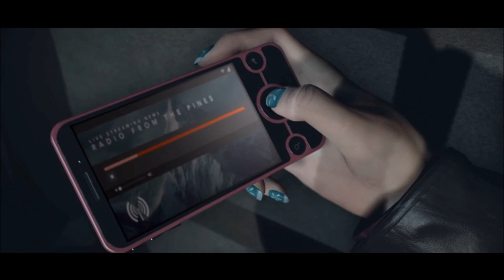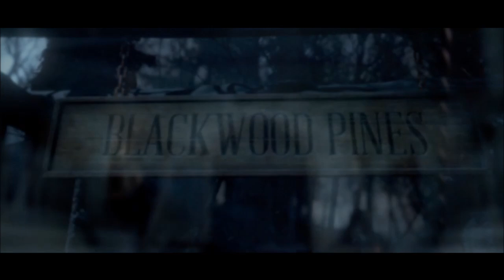There's A Difference b/w Corporate Slave & Fanboys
You won't understand what I'm saying if you have a insufficient reading level. Didn't go as in depth as I could have because this should be common sense.